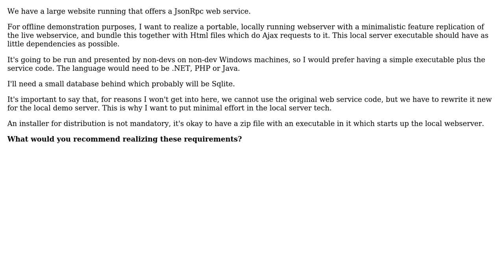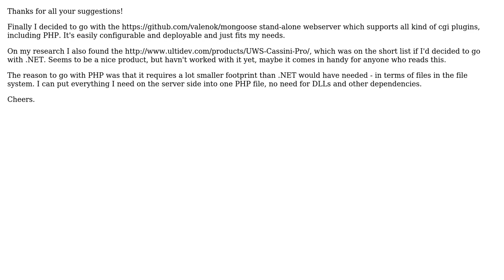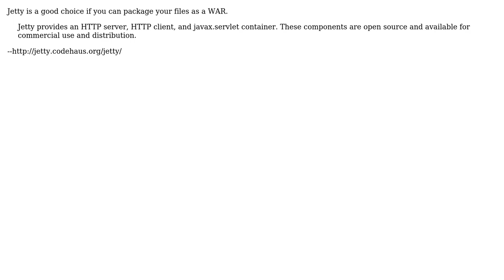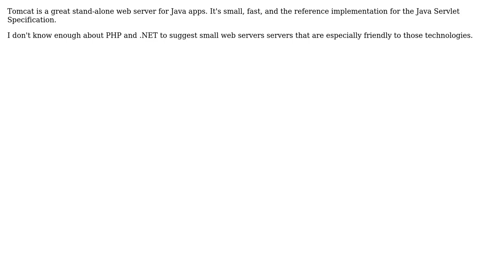What's the simplest way to provide a portable, locally running webservice server application?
Software Engineering: What's the simplest way to provide a portable, locally running webservice server application?

With thanks & praise to God, and with thanks to the many people who have made this project possible! | Content (except music & images) licensed under CC BY-SA | Music | Images & others | With thanks to user Walter user Narcissus user Ivan user GlenPeterson user gbjbaanb user Eric King user derFunk and the Stack Exchange Network Trademarks are property of their respective owners. You are responsible for your own actions.